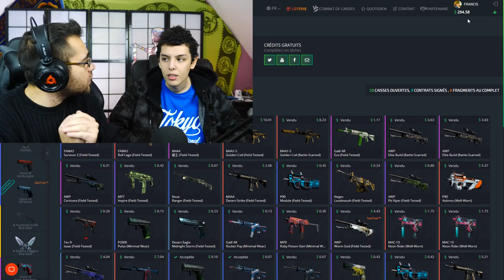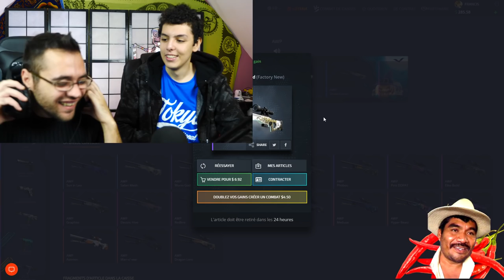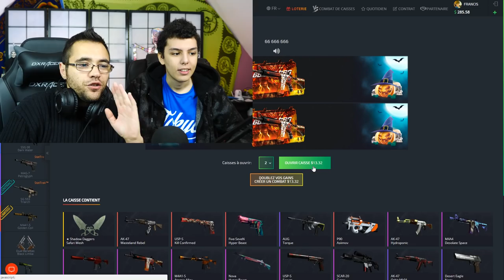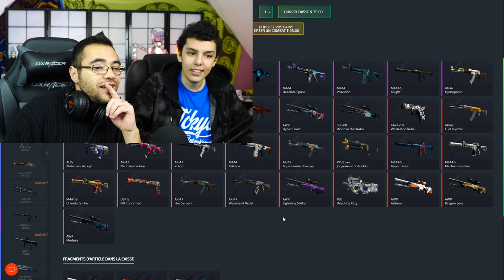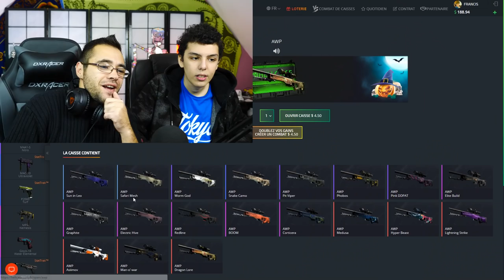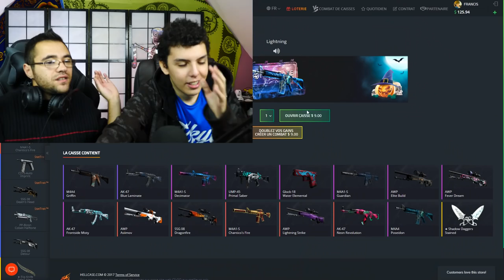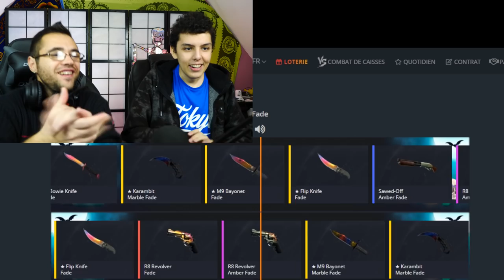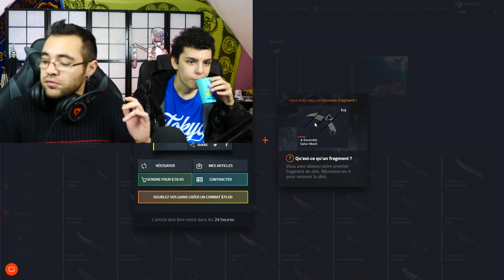300 EUROS DE SKIN CSGO + TABASCO CHALLENGE 🔥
300 euros de skin csgo + tabasco challenge